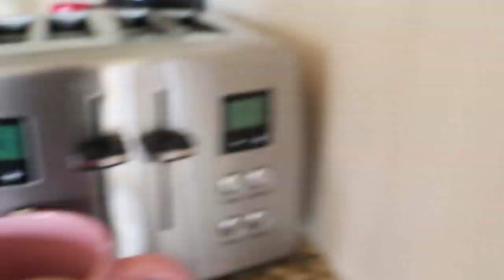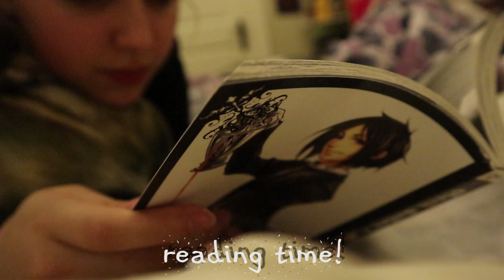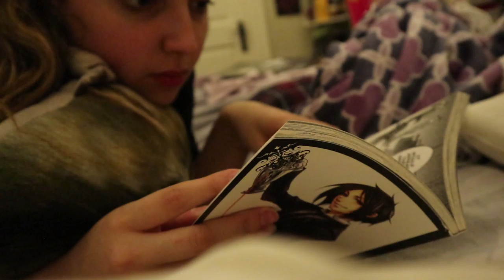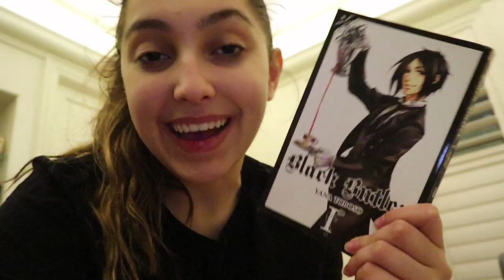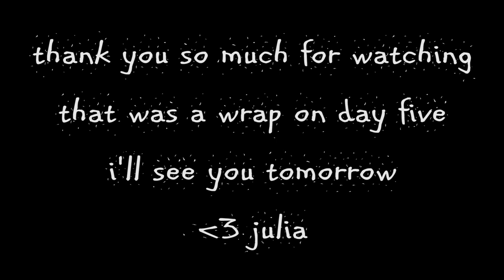reading rush day five // vlog and challenge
music//
♪ intro: the snow angel - mike patton
♪ outro: acid rain - cane hill